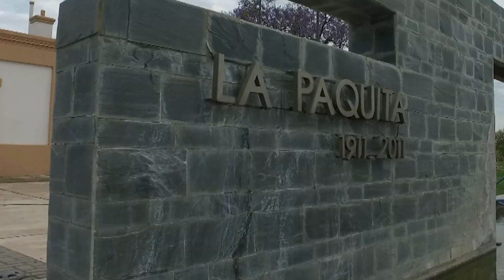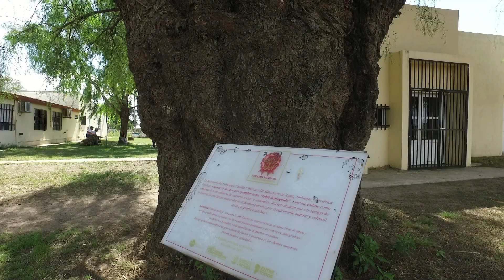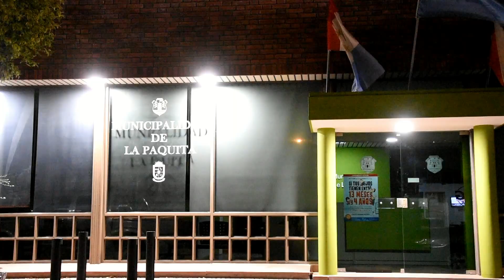La Paquita Himno Nacional Argentino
imágenes de La Paquita con Himno Nacional Argentino para aniversario de Museo Remembranza